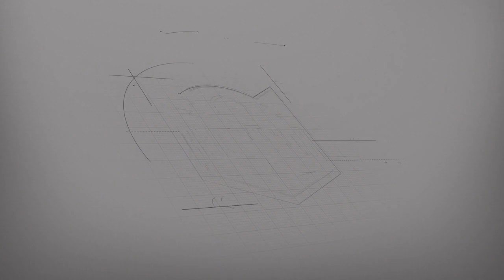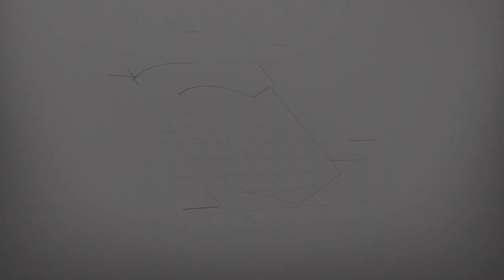BELL TIME CLUB: El Mundo Boston Tag Team Gauntlet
El Mundo Boston's Tag Team Gauntlet

Featuring:

Tee Phoenix and AJ Phoenix
Brickhouse Baker and Devin Baker
Garrett Holiday and Big Cal Stevens
TJ Howell III and Xander Litt
The House of Payne
The Garbagemen (Ike The Bite and Rat King)
Ronnie Ribs and Matt Ledge
Killer Instinct (Mike Skyros and Kevin Cartwright)
Anderson Gonzalez and Hotshot DeShaun
The Dirt City Murder Crew (Mike Montero and Ricky Medeiros)

Commentary by Dru Kazoo, Chad Epik & Joey Business